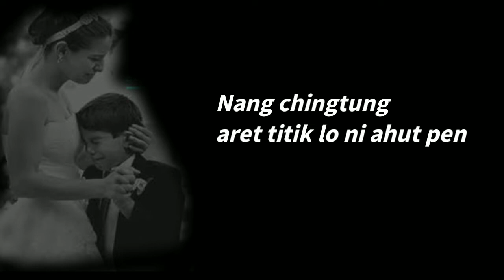I MISS YOU NI😔||S RONGHANGPI || Smon Ronghang YouTube 2022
Langbangso alamjir ke ingjir phan kachingtung alamjir iklo don atum